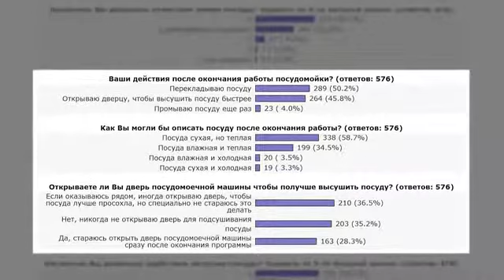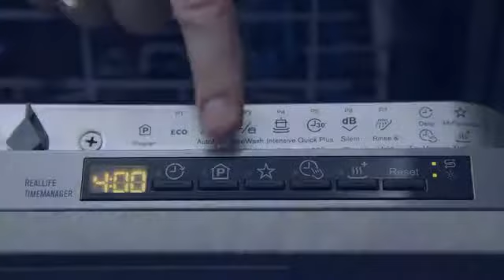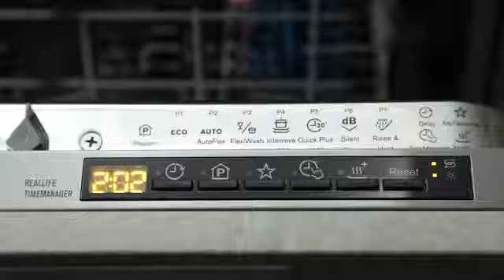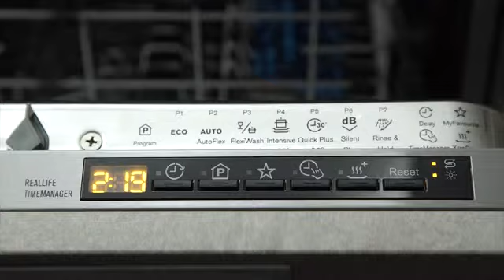Встраиваемая узкая посудомоечная машина Electrolux AirDry ESL94585RO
станет оптимальным решением для небольшой кухни. При ширине 45 см вы сможете помыть всю посуду, и сэкономить место. Новая технология AirDry позаботится о бережной сушке, а удобные крепления помогут быстро отрегулировать высоту корзины.
– бытовая техника, посудомоечные машины Electrolux